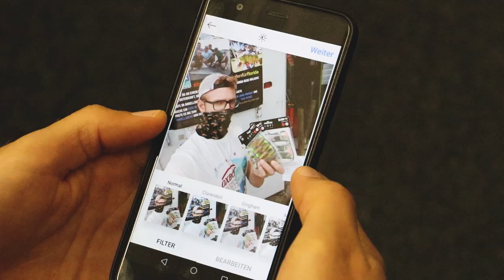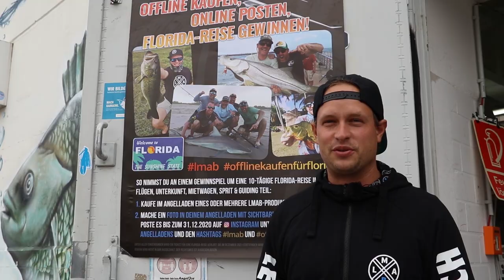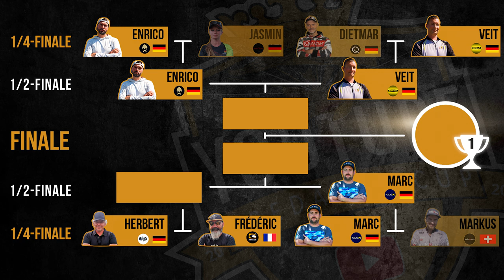SPANNUNG bis zur letzten Sekunde! | Markus von Euw VS Marc Ptacovsky | YPC 2020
Alle Infos zum Gewinnspiel bei dem ihr eine Reise nach FLORIDA gewinnen könnt gibt es hier:

Es bleibt bis zur letzten Sekunde spannend!
Wer schafft den Einzug ins Halbfinale? Der schweizer Markus von Euw oder Illex-Teamangler Marc Ptacovsky?

Garmin
Abu Garcia
Fishxplorer
Rheinlandboote

❓ Infos zu den beiden Anglern:

Kombo 1:  Illex Night Shadow S210 M-ML Wild& Docile + Gunki THG 2500
Kombo 2: Illex The Artist X5 2702MH + Gunki UMI 300

Kombo 1: Prototyp Bullseye x Lieblingsköder Ultraboost 235 Allround 5-30g + Shimano Sustain 2500 HG
Kombo 2: Prototyp Jig Whip 2.0 235  bis 35g + Daiwa Exist 4000

🎥 Produktionsteam
Kamera: Tim Glunz
Schnitt: Julian Loeschke & Ricardo Stüttem
Moderator: Toni Wehn
Skript: Toni Wehn
Sprecher: Charles Rettinghaus
Grafiken: Sebastian Lehmann
Untertitel: Catrin Arkenau